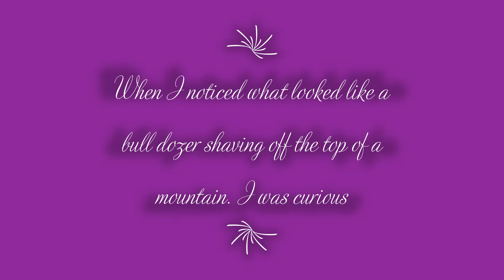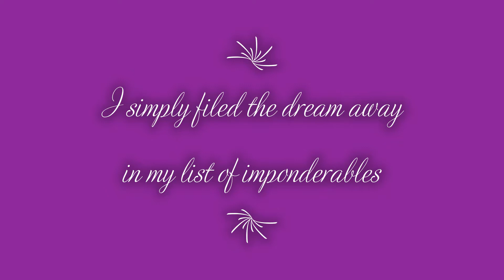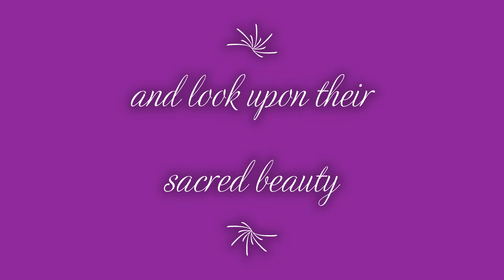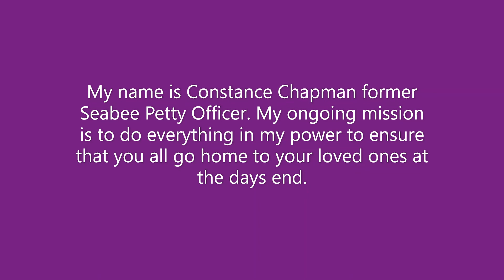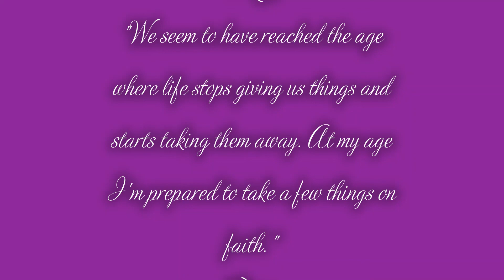A Christmas Message to my FMI Family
A blessed and happy holiday to all of you